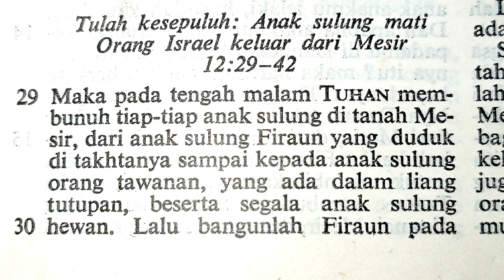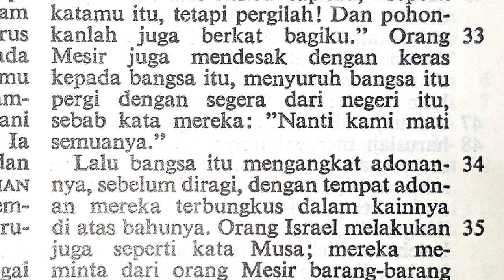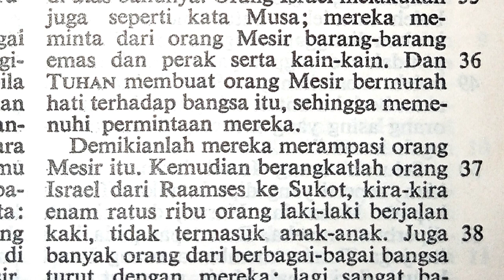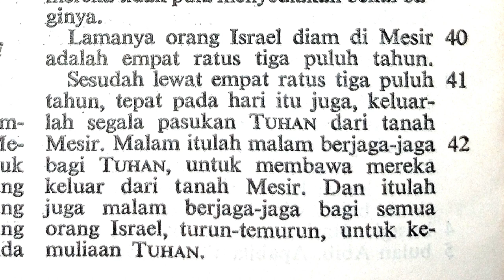Kel12:29-42 Tulah kesepuluh: Anak sulung mati, Orang Israel keluar dari Mesir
Orang Israel ditindas di Mesir | Keluaran 1:1-22 | Perjanjian Lama

Terima kasih.